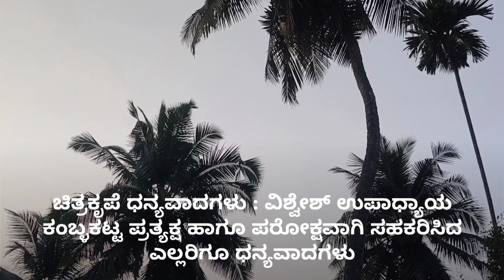ಸೂಡ ಹೊರನಾಡು ಮಂತ್ರಾಲಯ ಕಾಂತಾವರ ನೆಲ್ಲಿತೀರ್ಥ ಕ್ಷೇತ್ರಗಳ ಇಂದಿನ ಮಹಾ ಮಂಗಳಾರತಿಯೊಂದಿಗೆ ಶ್ರೀ ಕ್ಷೇತ್ರಗಳ ಅಲಂಕಾರ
ಸೂಡ ಶ್ರೀ ಸುಬ್ರಹ್ಮಣ್ಯ ಸ್ವಾಮಿ  ಹೊರನಾಡು ಶ್ರೀ ಅನ್ನಪೂರ್ಣೇಶ್ವರಿ  ಮಂತ್ರಾಲಯ ಶ್ರೀ ಗುರುರಾಯರ  ಕಾಂತಾವರ ಶ್ರೀ ಕಾಂತೇಶ್ವರ  ನೆಲ್ಲಿತೀರ್ಥ ಶ್ರೀ ಸೋಮನಾಥೇಶ್ವರ ಶ್ರೀ ಮಹಾಗಣಪತಿ  ಇಂದಿನ ಮಹಾ ಮಂಗಳಾರತಿಯೊಂದಿಗೆ ಪ್ರಸಿದ್ಧ ಶ್ರೀ ಕ್ಷೇತ್ರಗಳ ಇಂದಿನ ನಿತ್ಯ ಅಲಂಕಾರ ದರ್ಶನ ದಿನಾಂಕ 11 July 2022